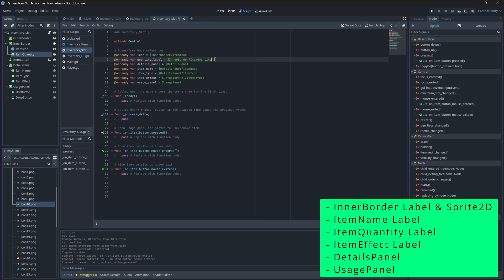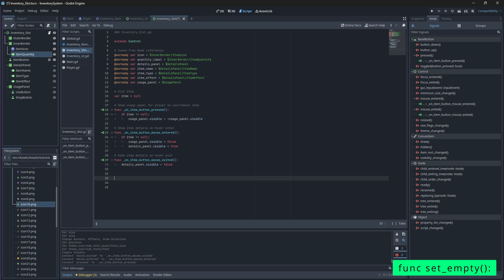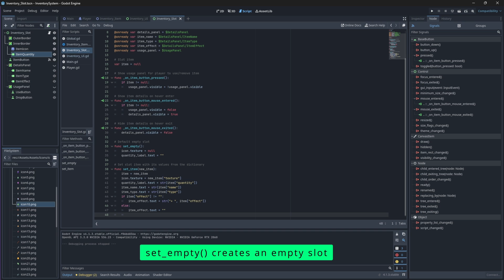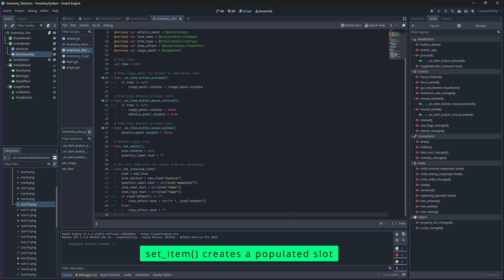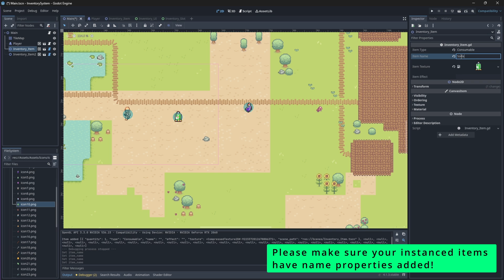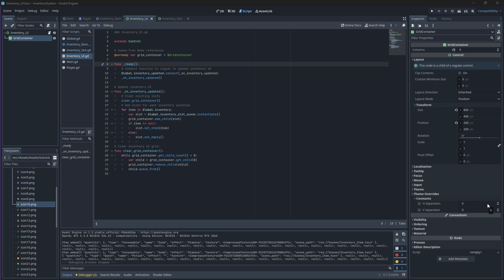Let's Make a Dynamic Slot-Based Inventory System in Godot 4 | Part 8 - Inventory Slot #2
* I'm sorry for the dippy audio - I was rocking out on my chair when recording. Good audio starts with recording - so, oops. 😅

In this tutorial series, we will make a Slot-Based Inventory system in Godot 4.  This system allows players to add, remove, or use items - as well as increase their inventory size and spawn items back into the world.

In this video, we are going to be creating our Inventory Slot which will be responsible for holding or storing our items. We can interact with the slot by hovering over it to reveal item details, and click on it to use/drop it.  This video features the item adding and grid population part of the system.

00:00 Overview
00:17 Showing & Hiding Our Panels
02:38 Creating Empty Slots
03:00 Creating Populated Slots
04:11 Populating Grid with Slots
06:21 Meme Time
06:32 Fixing Grid Padding
07:15 Outro

➡️ HARDWARE SPECIFICATIONS:
🔹System Model: ASUS TUF Gaming A15 Laptop
🔹Processor: AMD Ryzen 7 4800H with Radeon Graphics, 2900 MHz, 8 Cores, 16 Logical Processors
🔹RAM: 16.0 GB
🔹GPU: NVIDIA GeForce RTX 2060
🔹Storage: 1TB